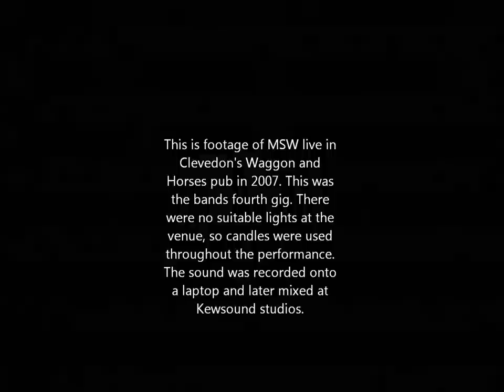MY SILENT WAKE Shadow of Sorrow live (pro sound)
We played a small pub in Clevedon, N. Somerset, UK in 2007. This was our fourth gig. There were no suitable lights at the venue so candles were purchased from the town and set up and lit. This gig was recorded as a multi track to a laptop and mixed at Kewsound studios. I recently found the camcorder tape with the gig on and had it converted to DVD. I will match all the video to the audio for the tracks that we mixed.